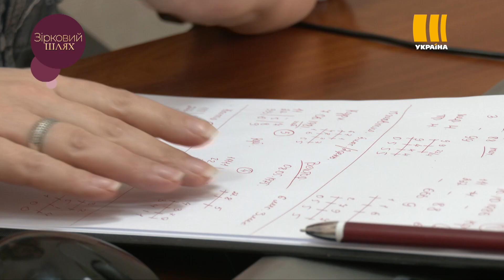Секрети підготовки до весілля Володимира Остапчука | Зірковий шлях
Ми побуваємо не лише на примірці костюму нареченого, а й погостюємо на парубоцькій вечірці Володимира та дівич-вечорі Христини!